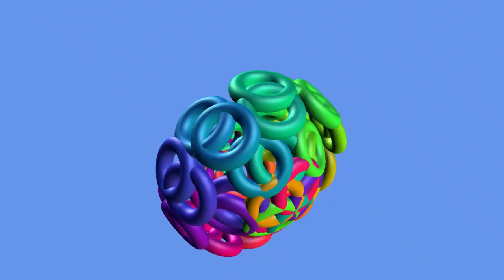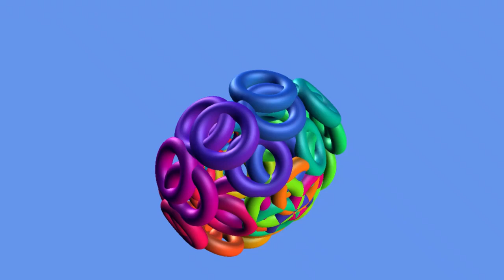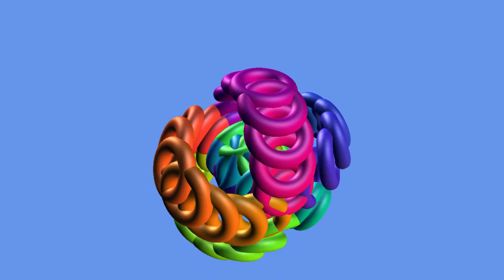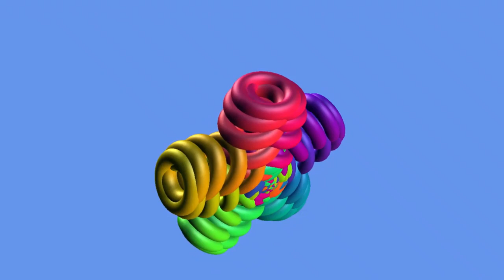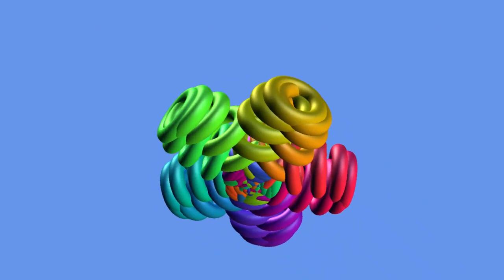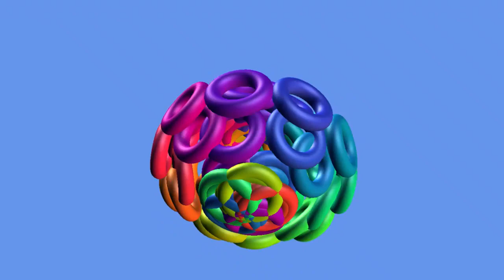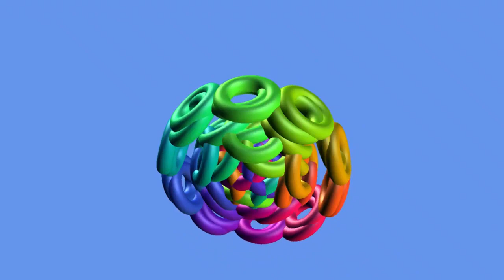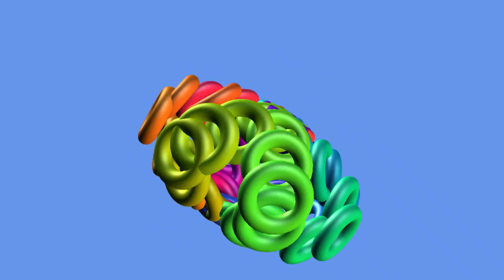Great Fractals and non-fractal Animations 2821